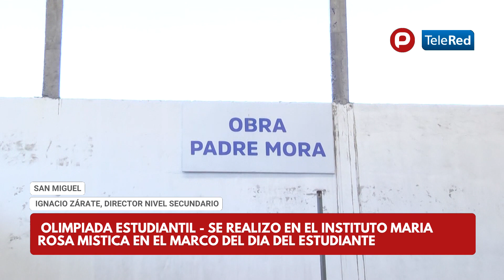SAN MIGUEL - OLIMPIADA ESTUDIANTIL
SE REALIZO EN EL INSTITUTO MARIA ROSA MISTICA  EN EL MARCO DEL DIA DEL ESTUDIANTE. NOTA CON IGNACIO ZÁRATE, DIRECTOR NIVEL SECUNDARIO